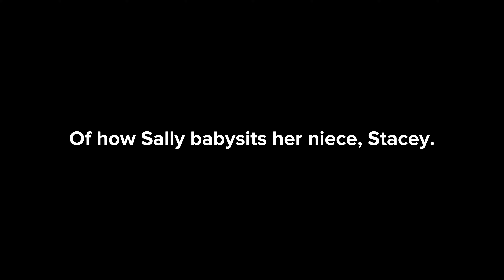CB Movie: Stupid Stacey’s Guardian Angel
Stupid Stacey misbehaves and whishes she was never born!